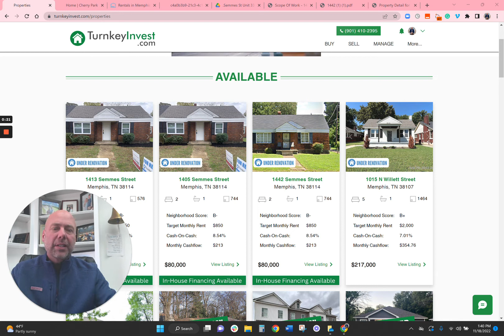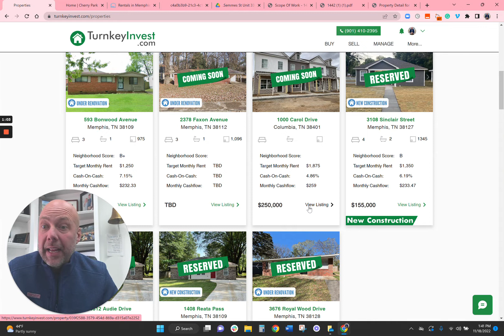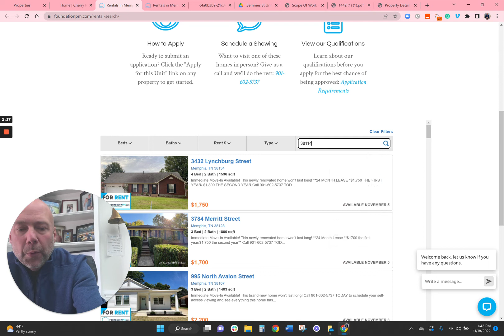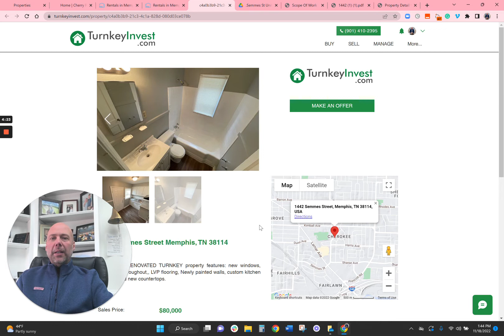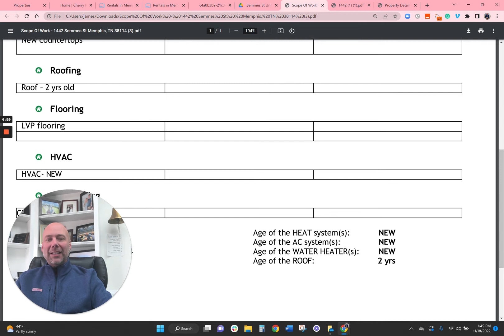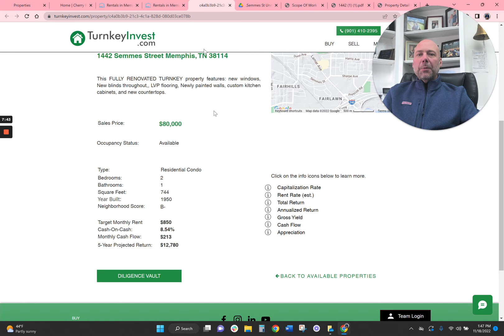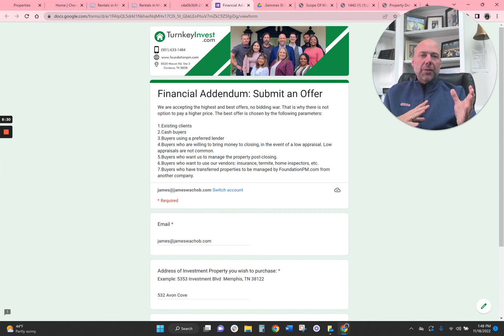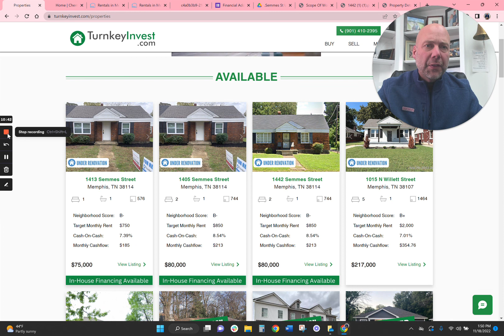Townhomes Properties Available for In-house Financing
Newly Renovated Townhomes